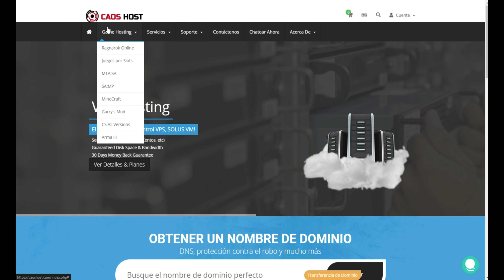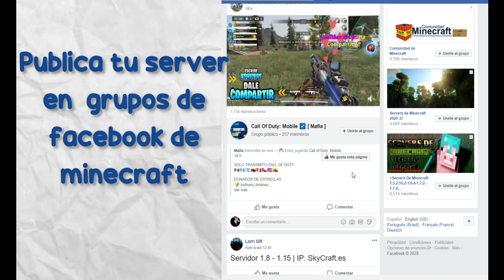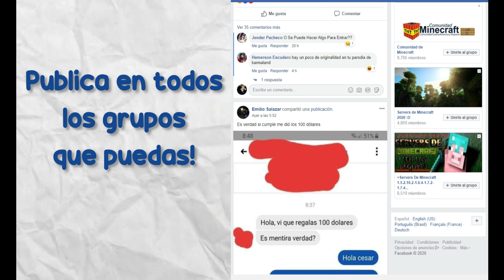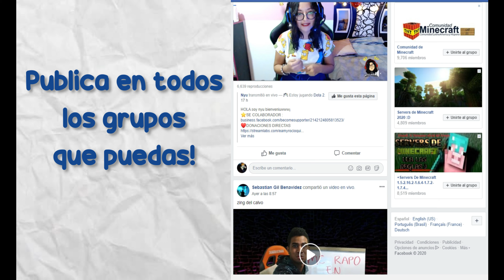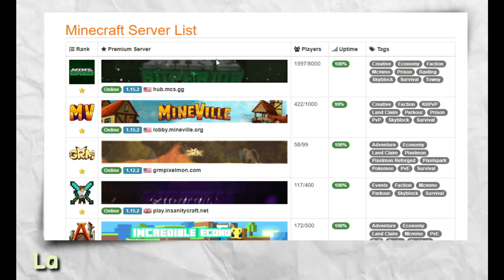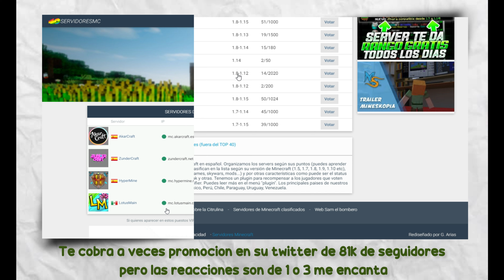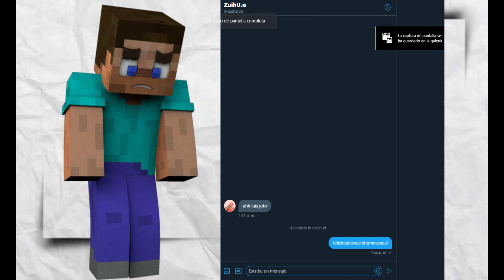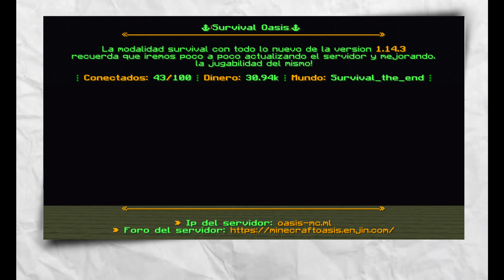📣Como publicitar un servidor de minecraft? 📣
📣 Bienvenidos configuradores! Hoy les traigo consejos para publicitar tu servidor, te dare consejos de donde publicar tu servidor, para que puedan entrar mas personas! tambien hablaremos de donde no debes publicar tu servidor, ya sea por, perdida de tiempo, o por que de plano es una estafa.

📣 Solo consejos 📣
"seguir estas sugerencias al pie de la letra no determinara el exito de tu servidor"

          Luisomar0361

Recuerda puntuar el plugin con 5 estrellas

🍂Creditos!🍂
Musica por: